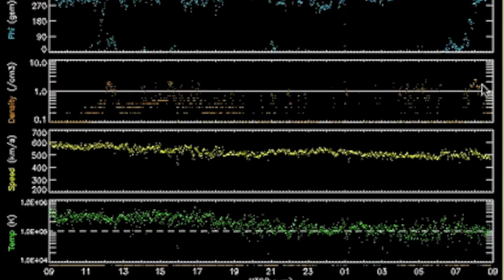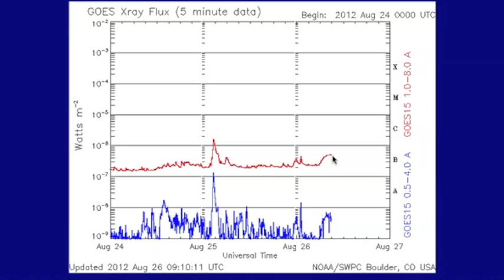2MIN News August 26, 2012: Gulf Coast Alert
China: Xinhua, China.org, Chinadaily
Russia: Ria Novosti
Israel: Jerusalem Post, Israel National News, Haaretz
M/E: ArabNews, AlJazeera